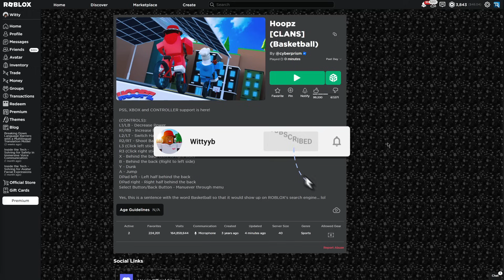HOOPZ Update MIGHT Be The Best Roblox Basketball Game...